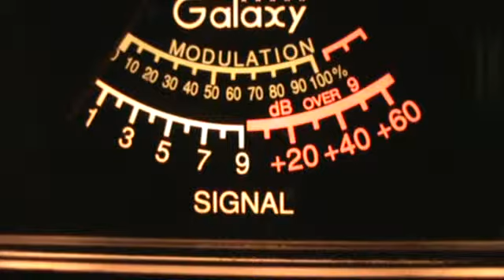9-10-2011 Mobile Shoot Out pt8.wmv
Close to wrapping this up.